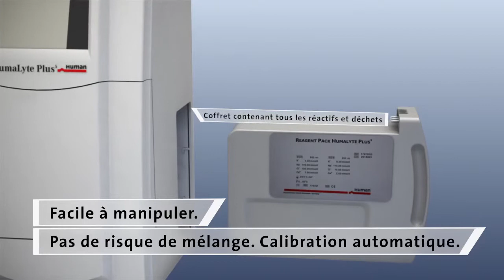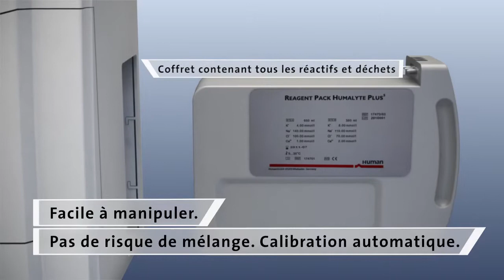Mr. H and HumaLyte Plus - Analyseur D'électrolytes Sélectif D'ions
HumaLyte Plus est une solution rentable pour des tests électrolytiques rapides (moins d'une minute), incluant également le calcium et le pH dans le sérum, le plasma, le sang entier ou l'urine diluée.

La technologie de remplacement à enclenchement de sa recharge autonome avec une cartouche de déchets intégrée garantit une exposition réduite aux biohazards.

Analyseur d'électrolytes ion-sélectifs
- Na+, K+, Cl-, iCa++, pH*
- Technologie ISE directe
- Écran tactile
- Autosampler

La meilleure flexibilité
- Adapté à tous types de laboratoires
- Manipulation facile et tests rentables des paramètres ISE